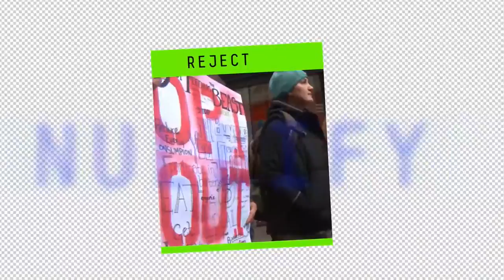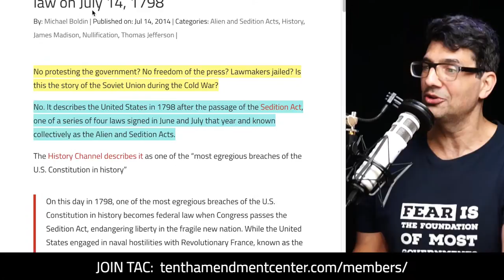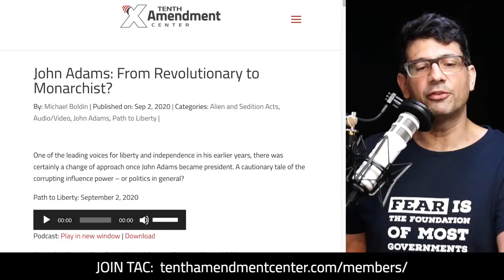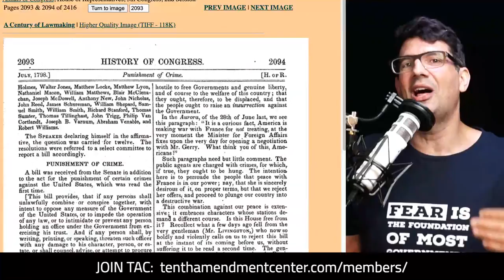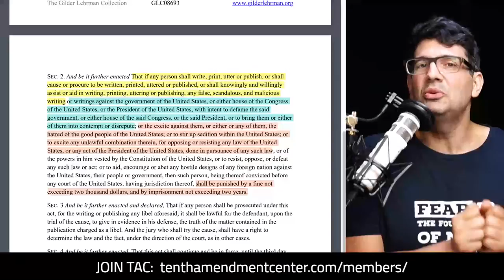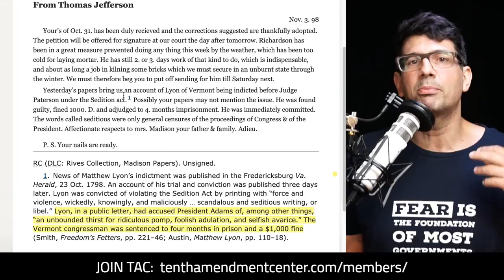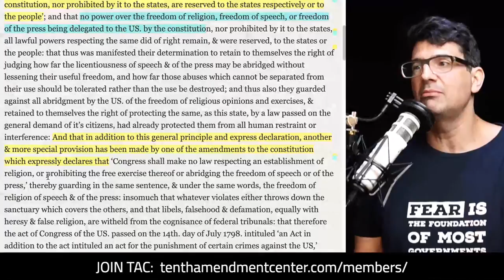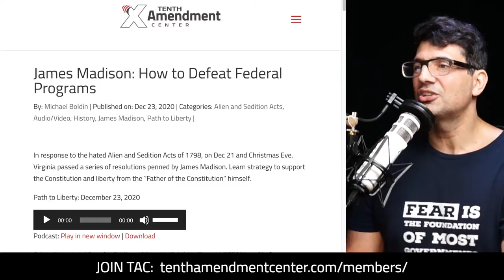Free Speech Under Attack: The Sedition Act of 1798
On July 14, 1798 - John Adams signed the Sedition Act into law. This is one of the most egregious violations of the Constitution in history - criminalizing free speech and the press just years after the 1st Amendment was ratified.

Path to Liberty: July 14, 2021